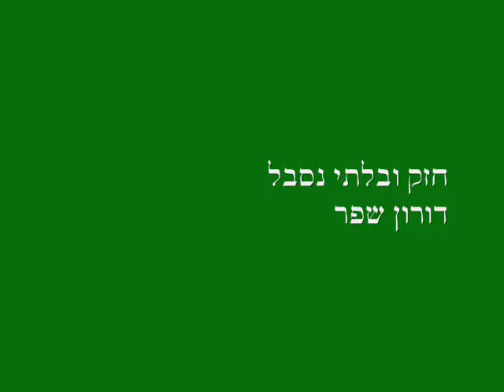חזק ובלתי נסבל - דורון שפר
מילים ולחן דורון שפר, הקלטה ביתית, הציור מאת מורדילו. תודה!

אם רגלך
פוגשת קוץ
זה מנהגו
הוא חי לנעוץ
ואתה מיוסר

אם קוץ תמים
בך פוגש
זו רגלך
היא תבקש
קוץ קטן ומוכשר

הלו קוץ הלו איש
בוא נתיישב לקפה בדשא
'פה בדשא בוא נתיישב
הנה בא המלצר
כמה טוב שממהר לגשת
והקשת 'צה ליצטרף

אם רגלך
פוגשת קוץ
יושבים שותים
קפה בבוץ
ואתה מאושר

קח אותי אל על
קח אל תשאל
חבק חזק
ובלתי נסבל

אם עברך
פוגש עתיד
אל תצפה
שלא יטריד
הופס הוא כאן זה מכבר

היי עבר היי עתיד
בוא נתיישב לחלוק בנחל
'לוק בנחל בוא נתיישב
הנה בא הסנדלר
הוא מתכנן להטיח נעל
וממעל ואן מצפצף